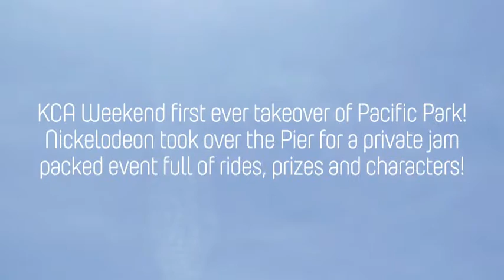KCA 14 EDITED